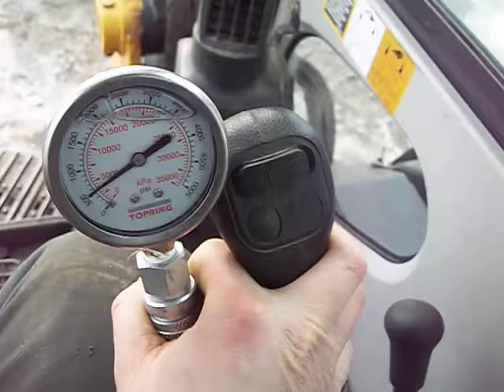Excavator 60 D 100_2339.AVI